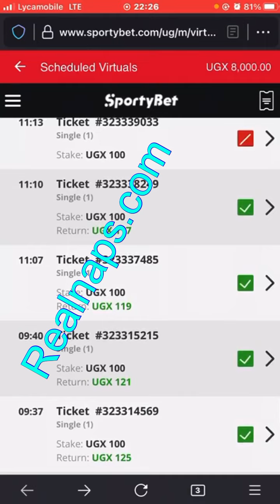Sportybet persistent winnings using realnaps sporty bet virtual football prediction software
The software is free to use